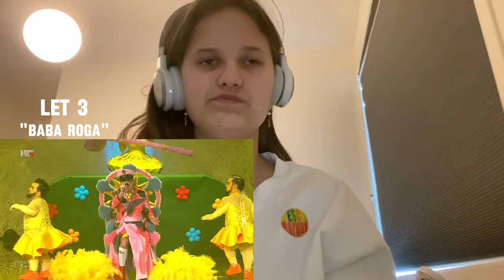LET'S REACT to LET 3 - Baba Roga! | DORA 2024🇭🇷| Croatia | REACTION | LIVE PERFORMANCE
HERE WE GO! In this video we are reacting to Let 3 with "Baba Roga" for the national semi final of Dora 2024.

0:00 Intro
0:49 Reaction
4:06 Conclusion
Follow us over on Instagram and Tiktok @escnorway

We hope you enjoy the video, and would love to pick your brain:
1) What do you think of this song?
2) . Do you think Let 3 will go to Malmö?

We would love to hear from you, and together enjoy this countdown period until the party starts in Malmö in May.